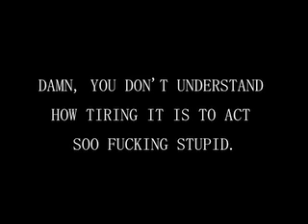RE: DSとウェブカメラで遊ぶこと(._.) - Mririan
LOVE MRIRIAN!